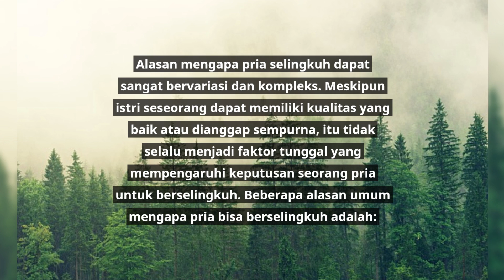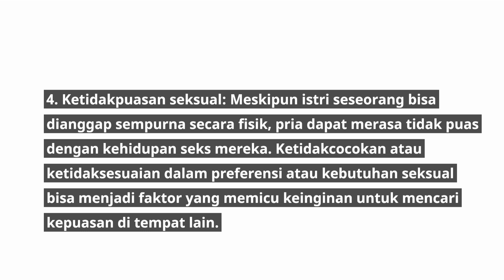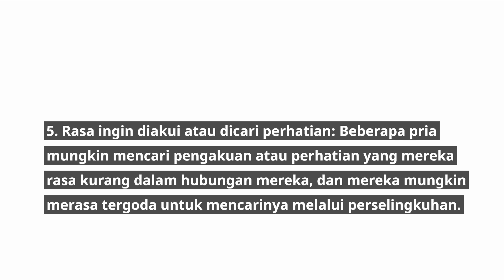Kenapa Pria Selingkuh Padahal Istrinya Sempurna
endorse content placement : wa 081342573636